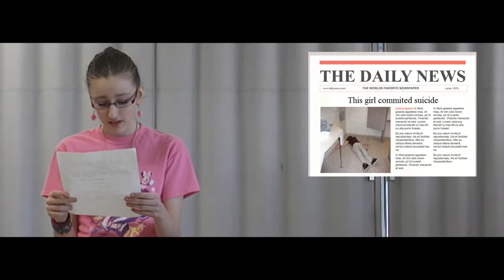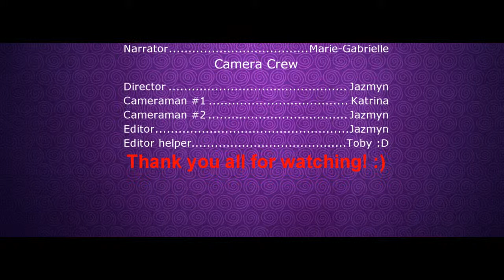Jazmyn, Katrina, Alison, Marie, Katelyn